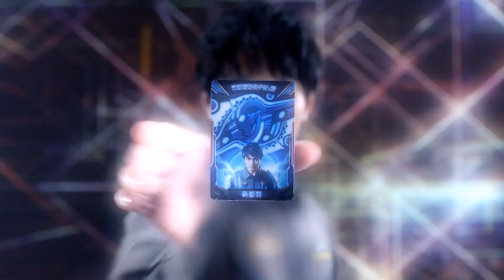Ultraman Z - Opening (Fan Made)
Same clip, just with a few different tweaks :)
Get hyped!!! Ultraman Z is coming!!!